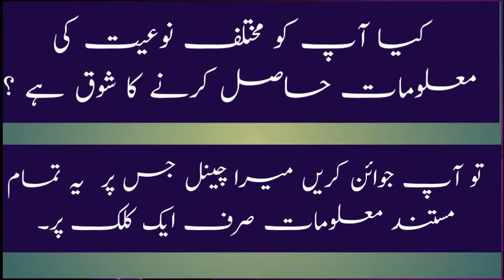J&D Govt Employee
Civil Servent Civil Servent law  latest jobs update, incredible information & much more only on  J&D Govt Employee.